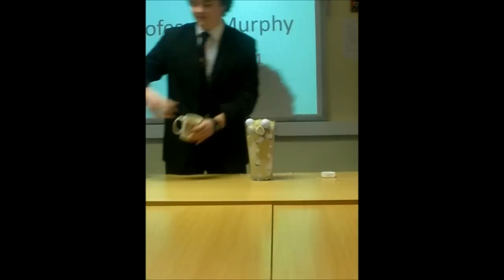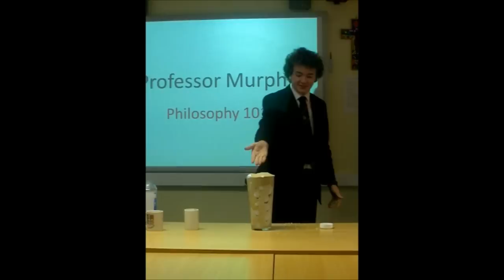Golf balls, pebbles, sand and coke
for school presentation